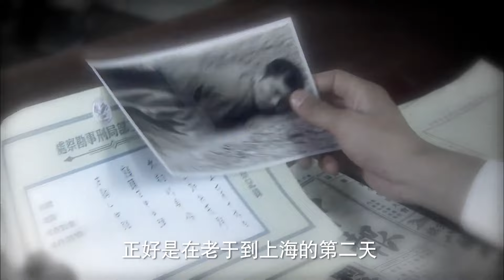【神槍俠侶Divine Gun Couple】EP06|留學醫生羅晉練就奪命神槍，夫妻二人攜手救國殺敵，奮勇抗日！|主演：羅晉 苗圃